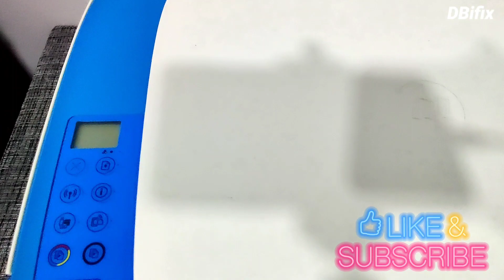Scrap-n-Repair: HP Deskjet 3635 Paper Feeding Problem - Replacing or fixing pickup roller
Found this HP printer from de-trash. Tested with a paper feeding problem. This is a guide on how to replace a pick-up roller or alternative to fix the paper feeding problem on an HP deskjet 3635 printer scanner.

Tools and parts required:
-Pickup roller GT5810 GT5820
-screwdriver
-Hex screwdrivers
-alcohol
-rags
-sandpaper
-masking tape